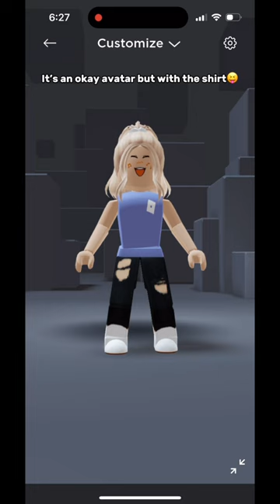My Roblox avatars through out the years#shorts#roblox#robloxavatar#adoptme#bloxburg#brookhaven#mm2